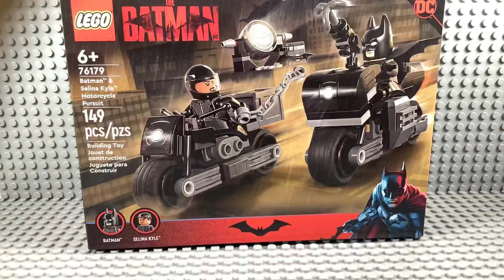Lego haul montage